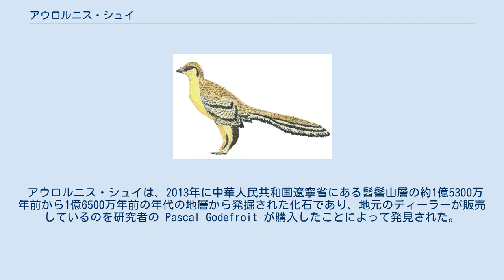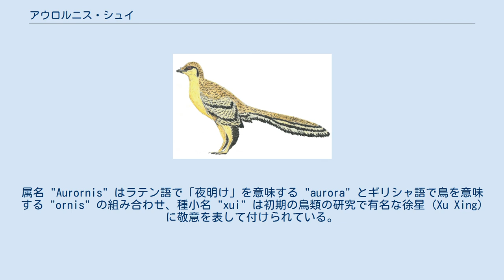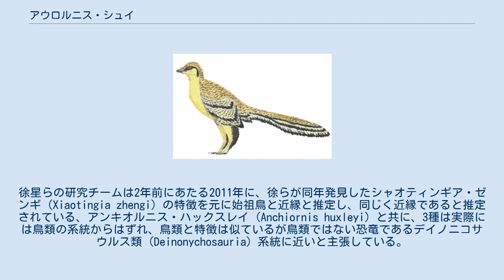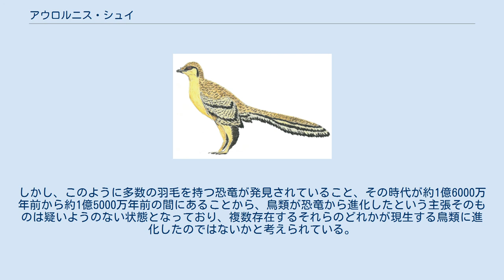アウロルニス・シュイ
アウロルニス・シュイ (Aurornis xui) とは、約1億6000万年前のジュラ紀オクスフォーディアンに生息した、竜盤目に属する恐竜の1種。
アウロルニス属 (Aurornis) の模式種でもある。
最も初期の鳥類であると推定する説がある。
 アウロルニス・シュイは、2013年に中華人民共和国遼寧省にある髫髻山層の約1億5300万年前から1億6500万年前の年代の地層から発掘された化石であり、地元のディーラーが販売しているのを研究者の Pascal Godefroit が購入したことによって発見された。
研究者が化石を購入して研究することは珍しい事ではないが、きちんとした年代を測定できない危険性をはらんでいる他、化石が偽造されている可能性もある。
まず複雑な骨の構造から、偽造の形跡が低い事を確認した。
その上で化石を調べ、新種として記載された。
化石の保存状態が良く、羽毛の痕跡が存在する事から、羽毛を持つ恐竜として報告された。
属名 "Aurornis" はラテン語で「夜明け」を意味する "aurora" とギリシャ語で鳥を意味する "ornis" の組み合わせ、種小名 "xui" は初期の鳥類の研究で有名な徐星 (Xu Xing) に敬意を表して付けられている。
 化石から推定された大きさは、キジほどの約50cmの大きさを持つ小さな生物であると考えられている。
大きな羽が存在しないため、飛ぶことは出来なかったと考えられている。
 パスカル・ゴドフロアらの研究チームは、アウロルニス・シュイの化石の特徴から、アウロルニス・シュイは鳥類の最初期の姿であると主張した。
アウロルニス・シュイの生息年代は、同じく初期の鳥類であると推定されている始祖鳥 (Archaeopteryx) より約1000万年ほど古い時代であり、また始祖鳥の生息したヨーロッパとは地理的にかなり離れているが、互いに近縁であると推定した。
ただし、その骨の特徴は、始祖鳥より更に原始的であった。
このことから、アウロルニス・シュイは始祖鳥より古い時代に生息した、最も初期の鳥類に位置すると推定した。
 鳥類の最初期の生物は何か、という話には説が複数存在し、それらに対する異論も多い。
徐星らの研究チームは2年前にあたる2011年に、徐らが同年発見したシャオティンギア・ゼンギ (Xiaotingia zhengi) の特徴を元に始祖鳥と近縁と推定し、同じく近縁であると推定されている、アンキオルニス・ハックスレイ (Anchiornis huxleyi) と共に、3種は実際には鳥類の系統からはずれ、鳥類と特徴は似ているが鳥類ではない恐竜であるデイノニコサウルス類 (Deinonychosauria) 系統に近いと主張している。
さらに、鳥類の系統はデイノニコサウルス類ではなくエピデクシプテリクス・フーイ (Epidexipteryx hui) に近い系統から進化したと主張している。
この主張は、マイケル・リーとトレバー・ワーシーによって反論されている。
 このように主張が対立するのは、羽毛を持つ恐竜化石がどれも極めて原始的であるのと、解剖学的には極めて類似しているため、ある種が鳥類の系統なのか、それともデイノニコサウルス類の系統なのかを厳密に位置づける事が困難であることに由来する。
ルイス・チアッペは、アウロルニス・シュイは鳥類の祖先に近いものの、始祖鳥と現生する鳥類の共通祖先により定義される鳥類には属さない可能性が残されていると主張している。
したがって、アウロルニス・シュイが最初期の鳥類なのか、それとも鳥類とは異なるのかは確定しておらず、他の近縁種においても同等の立場にあると考えられている。
しかし、このように多数の羽毛を持つ恐竜が発見されていること、その時代が約1億6000万年前から約1億5000万年前の間にあることから、鳥類が恐竜から進化したという主張そのものは疑いようのない状態となっており、複数存在するそれらのどれかが現生する鳥類に進化したのではないかと考えられている。